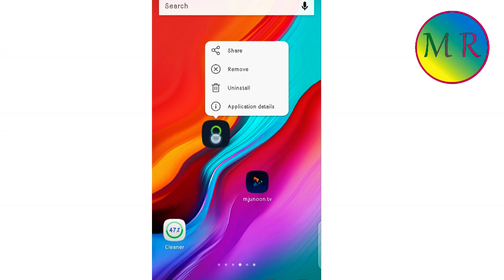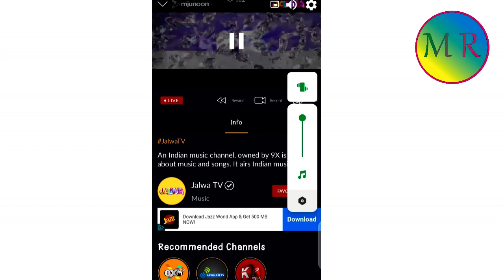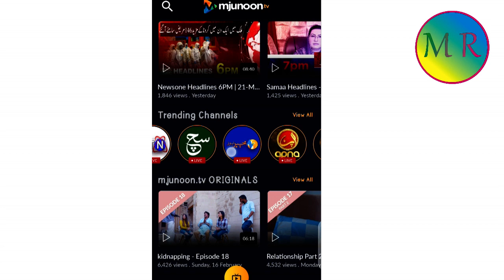How To Watch TV Channels on Android Mobile Phone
apny mobile men tv channel kesy dekhen wo b bilkul free men

pakistan tv channels

pakistani tv channels list

express tv

ary news tv

geo news tv

samaa tv